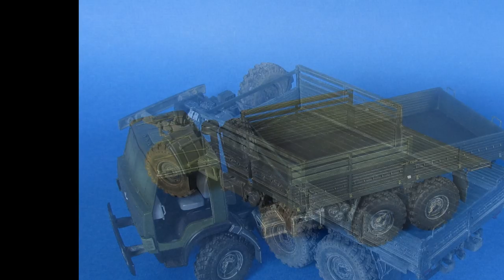КамАЗ-4310 Гантрак ICM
И вот его рассказ по выполненной работе:
Приветствую, коллеги.
В преддверии выхода КамАЗа от Звезды решил доделать начатого ещё давненько его старшего братишку от ICM.
Просто бортового армейского я уже строил, как и гражданский вариант. Поэтому тут решил построить машину огневой поддержки, проще говоря - гантрак.
По сборке на этот раз ицм не удивил, всё в целом очень неплохо складывалось. Обрезал часть обрешёток бортов, из пластика и профилей Тамии собрал будку в кузов.
ЗУ-шку взял Менговскую, из набора с пикапом. Собирается хорошо, но не сообразил, как оставить подвижными стволы в вертикальной плоскости. Так что оставил в статическом положении.
В загашниках нашёл ящик и бутылки (то ли коньячные, то ли с шампусиком) от Миниарта, коробку с пайками, запасные снарядные ящики тоже в кузов положил. Как и колёса от ЗУ-шки.
Окрашивал в основном тамиевским акрилом. Цвета на кабину и кузов намешивал сам, на глазок. Потом конечно в процессе тонировки и везеринга оттенки здорово изменились))
Пачкал различной химией от Аммо, АК, Уайлдер и Миг. Надписи маркером Молотов. Родные декали куда то пролюбил в процессе стройки, поэтому использовал остатки от звездовских Града и Урала кажется.